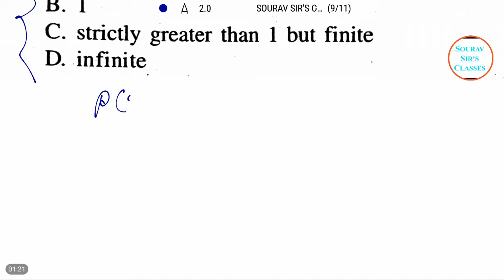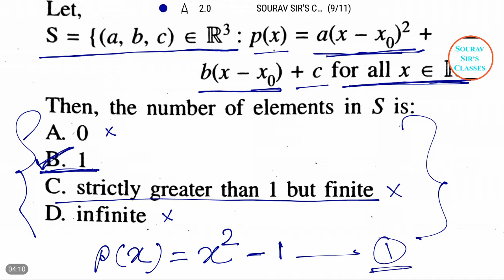UGC CSIR NET 2017 Q-30,31 MATHEMATICAL SCIENCE 7 YEAR SOLVE,COMPLETE SOLUTION,ONLINE LECTURES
The mathematical sciences are a group of areas of study that includes, in addition to mathematics, those academic disciplines that are primarily mathematical in nature but may not be universally considered subfields of mathematics proper.

Statistics, for example, is mathematical in its methods but grew out of scientific observations which merged with inverse probability and grew through applications in the social sciences, some areas of physics and biometrics to become its own separate, though closely allied field. Computer science, computational science, population genetics, operations research, cryptology, econometrics, theoretical physics, chemical reaction network theory and actuarial science are other fields that may be considered part of mathematical sciences.

Some institutions offer degrees in mathematical sciences (e.g., the United States Military Academy, Stanford University, and University of Khartoum) or applied mathematical sciences (e.g., the University of Rhode Island).

CSIR NET as the aspirants and the exam conducting boards refer to when they speak about the toughest national level exam. An, exam which checks the eligibility of the candidates to apply for Junior Research Fellowship (JRF) or Lectureship (LS). The Council for Scientific and Industrial Research, conducts the Joint CSIR UGC NET Exam on bi-yearly basis, to churn out the best-in-house talent for future researchers and lecturers that can contribute their knowledge and skill to the education industry.

Collect your educational documents and certificates and check the step by step detailed eligibility criteria explained judiciously for your ease.

 CSIR UGC NET 2018 is expected to be held in June 2018. The exam will be conducted to offer Junior Research Fellowship and Lectureship to the qualified candidates in major universities of India. Applications for UGC NET 2018 will be invited at its official website starting from February 2018. Admit Cards will be released in the first week of June 2018. Result of the exam will be released in form of merit list at the official website post successful conduct of examination.

Conducted by University Grants Commission in offline mode, the exam is held yearly for post graduates obtaining 50% marks or above. The paper comprises MCQs worth 200 marks with questions designed differently for each stream.

Highlights for CSIR UGC NET 2018
Exam Highlights
Exam Name CSIR UGC NET
Conducting Body Council of Scientific and Industrial Research
Exam Type National Level Examination
Exam Date May 16, 2018
Eligibility Criteria 50% marks in qualifying examination
Age limit for JFR: 28 years No age limit for Lectureship

CSIR UGC NET 2018 Important Dates
The applications for CSIR UGC NET 2018 can be filled on the official website starting from February 2018. Admit Card for the successfully registered candidates will be released in the first week of June 2018. As mentioned earlier, the exam is scheduled for multiple dates in June 2018. Result of the exam is expected to be released in June 2019.

Event Date
Online application process starts from  January 2018
Issue of e-admit card June 2018
Date of MCQ Examination June 2018
Result January 2019

CSIR UGC NET 2018 Eligibility
There are certain eligibility requirements which must be fulfilled by the candidates in order to appear for CSIR UGC NET 2018 exam. Following are the eligibility conditions which are required of the aspiring candidates:

Educational Qualification
M.Sc or an equivalent degree / Integrated BS-MS / BS - 4 years / BE / B. Tech / B. Pharma / MBBS.

Minimum Marks: 55% marks for General Candidates (50% for SC / ST / physically and visually handicapped candidates)
Qualifying Exam 1: M.Sc or those who have completed 10+2+3 years of the above qualifying examination, are also eligible to apply.
Qualifying Exam 2: BSc (Hons) or equivalent degree holders or candidates enrolled in Integrated MS-PhD program can apply as well.
Qualifying Exam 3: Bachelor’s degree / enrolled for PhD / Integrated PhD programme
Qualifying Exam 4: PhD degree holders, who have passed Master’s degree before September 19, 1991 with minimum 50% marks, are eligible to apply for only Lectureship.